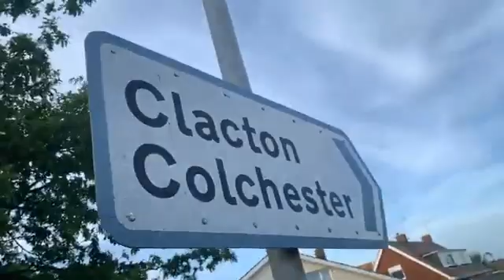Clacton Colchester sigh here in Jaywick Sands 15 06 2021